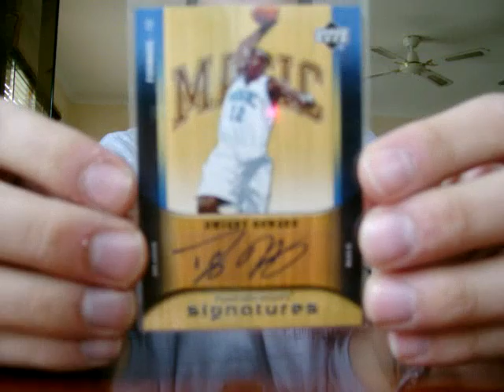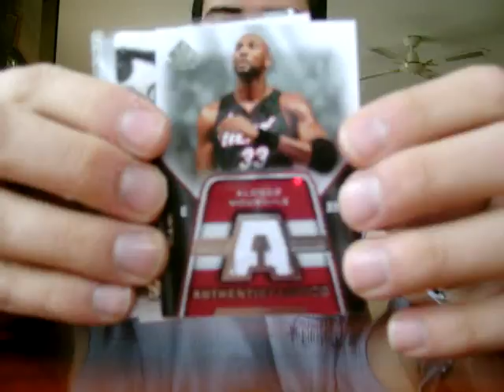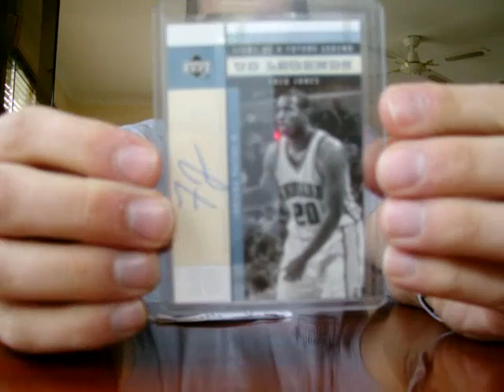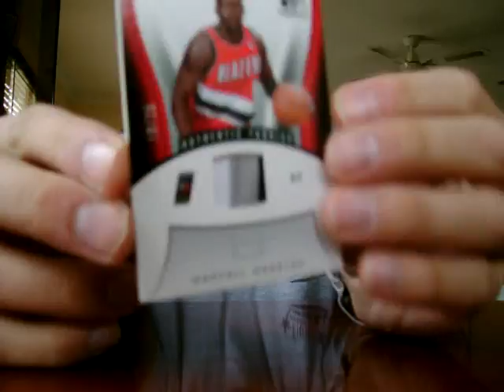Mailday July 23rd, 2008 - Nice Assortment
Just a few more additions!!!